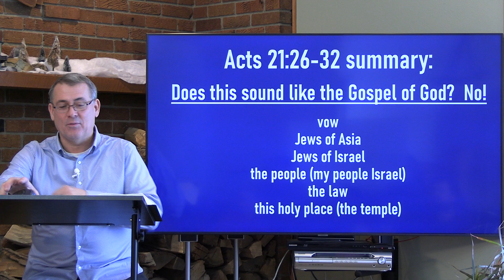Acts 21:26-32 Discussion (02/13/2022)